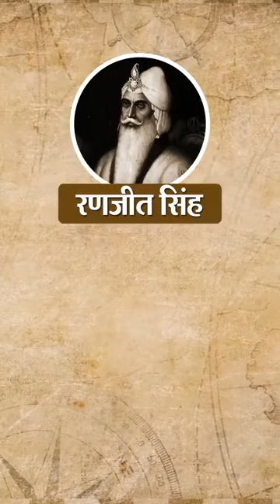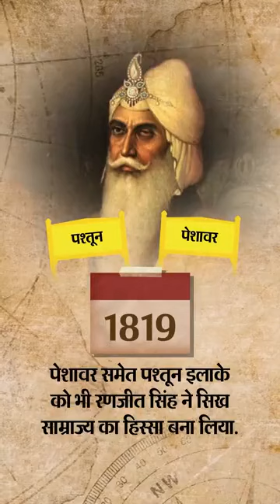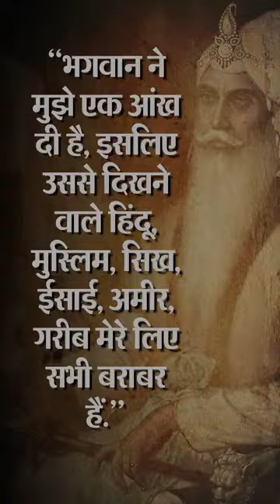viral viralvideo trending punjab maharajaranjitsingh youtube oldisgold culture satisfying#